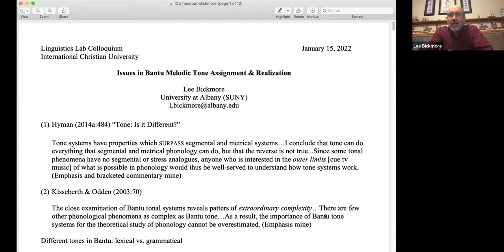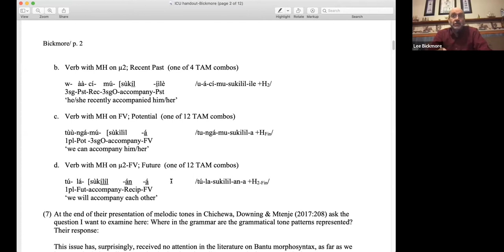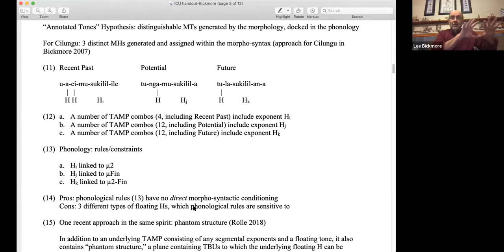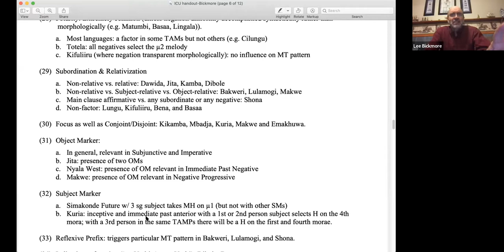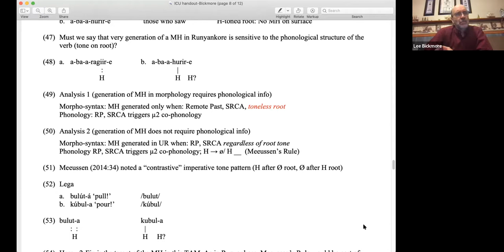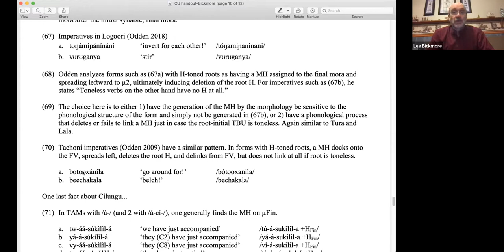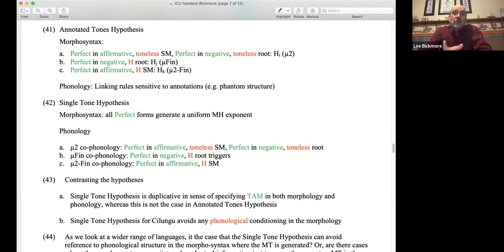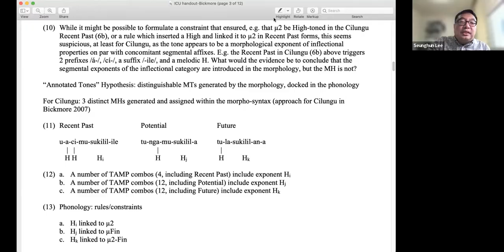[ICU-LINC0074] Dr. Lee Bickmore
[Date & Time] 10 am - 12 pm Saturday, January 15, 2022 (JST)

[Speakers]
[ICU-LINC0074] Dr. Lee Bickmore (University of Albany)
"Issues in Bantu Melodic Tone Assignment & Realization"